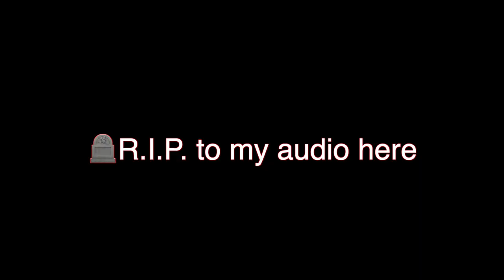Moving My Family From Virginia To Georgia (Travel Vlog)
This is a bit of my journey of moving my family from Virginia to Georgia. It hasn't all been easy but we know that in the end our family will benefit.